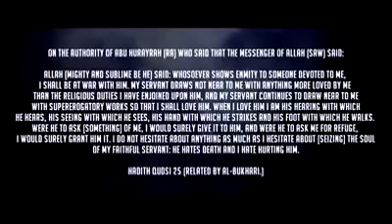Signs Of Allah's Love - Beautiful Reminder - Belal Assad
Signs Of Allah's Love - Beautiful Reminder - Bilal Assad.